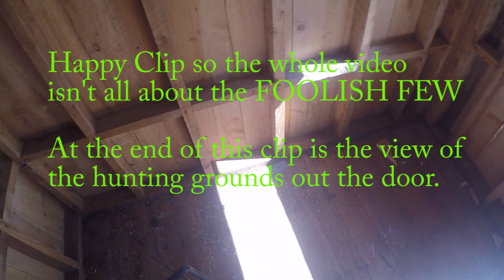The FOOLISH FEW @ The Rustic Log Cabin Deer Hunting Camp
Welcome to The Rustic Log Cabin Deer Hunting Camp. This channel is all about the GREAT OUTDOORS off grid lifestyle of a woodsman in Northern Maine located in the United States:

Be a part of skills and long forgotten tricks and tips of the old OFF GRID Woodsman; Many things that will help you to survive in the great outdoors; Old school skills for beginners and seasoned sportsmen; Deer hunting tips, fishing, scouting, hiking tips of the trade; real prepping skills; Off the grid common sense living skills; and Easy old school woodsmen tricks and tips for winter survival situations.

New East Grand Woodsman YouTube videos are launched EVERY Wednesday and Sunday morning.